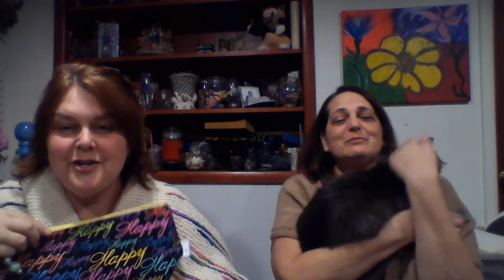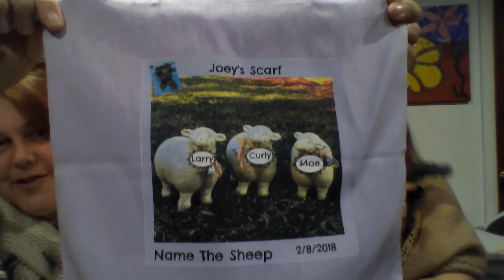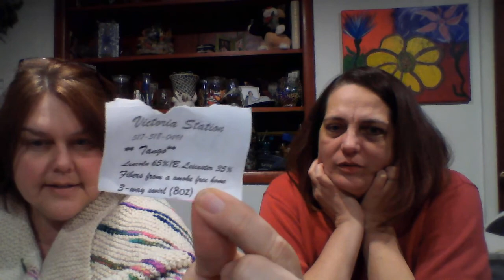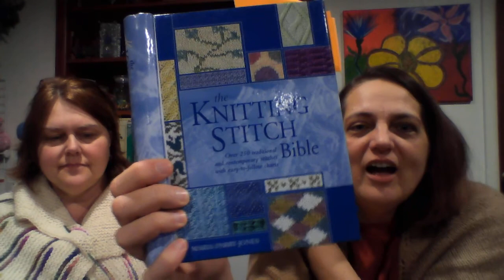Ep 87 Spinning catch up, what's on your wheel?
Knitting podcast in Michigan with crochet and spinning. This episode we talk about the different spinning projects we've been up to and stash enhancements to the satellite store. We also pulled names for the 3 year podiversary contest.  Watch to see if you won.